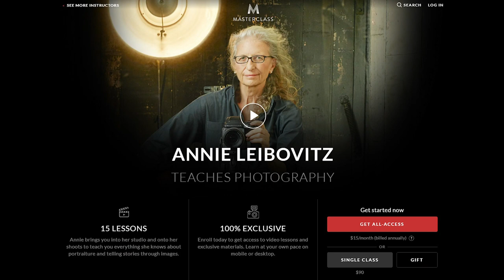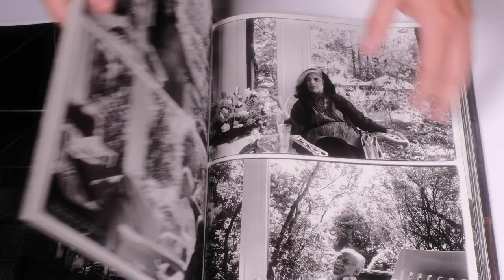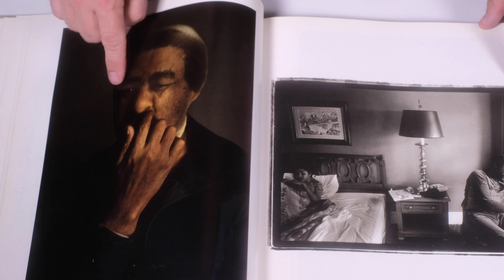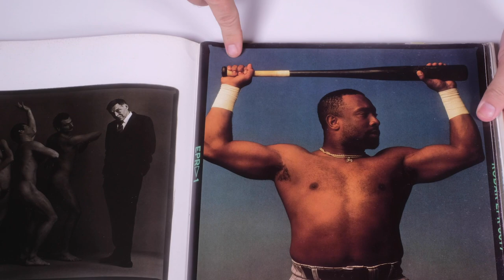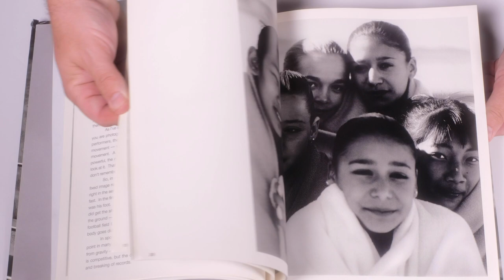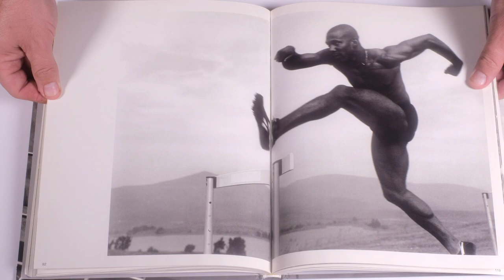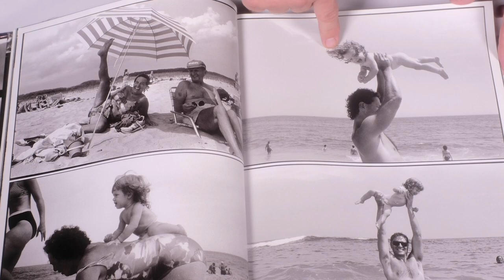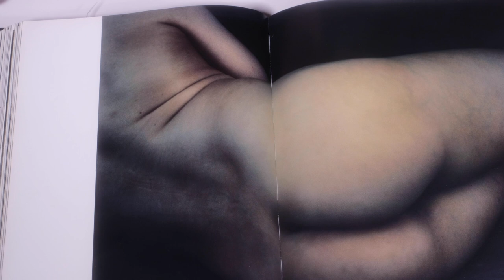Photo Book Club: The Works of Annie Leibovitz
Take a photographic journey through over 40 years of Annie Leibovitz!